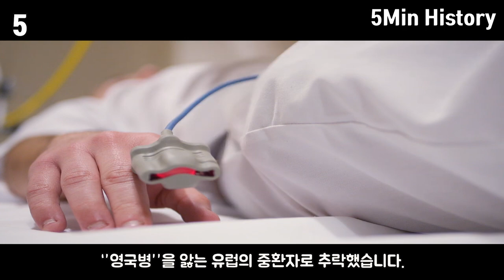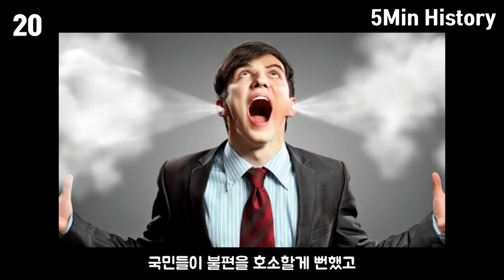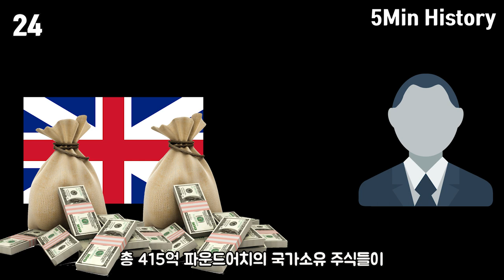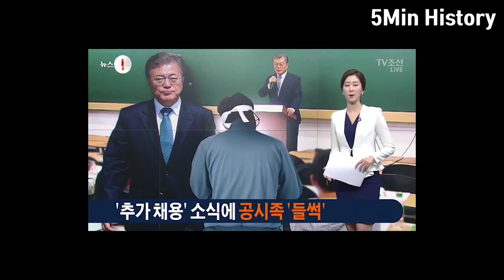영국을 구한 철의 여인 마거릿 대처